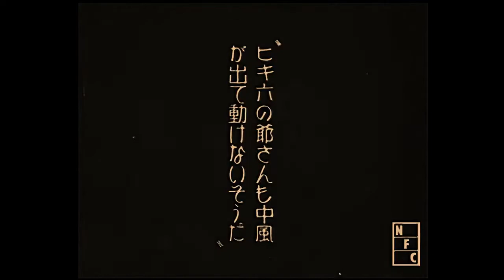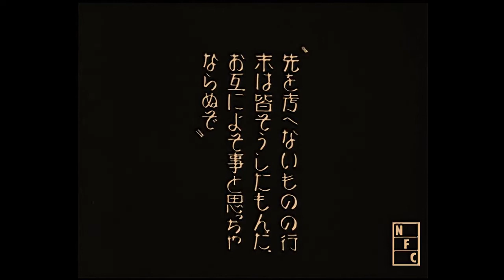Two Worlds 1929 Anime Restoration by Sumerian Otaku Press CC for Subtitles 720P HD